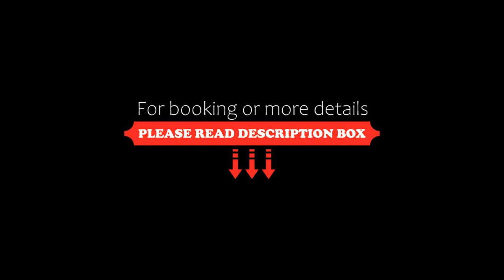Crystal Palace Oualidia, Oualidia, Morocco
About Property:
You're eligible for a Genius discount at Crystal Palace Oualidia! To save at this property, all you have to do is sign in.
Set 600 m from Oualidia Beach, Crystal Palace Oualidia offers accommodation with a restaurant, a terrace and a 24-hour front desk for your convenience. Complimentary WiFi is offered throughout the property.
Some units feature a seating area and/or a balcony.
Guests at the aparthotel can enjoy a à la carte breakfast.
Ayiir Beach is 2 km from ...
Property Type: Hotel
Address: 22 Avenue Hassan II lot PAM Oualidia, 24252 Oualidia, Morocco
Searching For
1. Crystal Palace Oualidia - Oualidia - Morocco
2. Crystal Palace Oualidia - Oualidia - Morocco Address
3. Crystal Palace Oualidia - Oualidia - Morocco Rooms
4. Crystal Palace Oualidia - Oualidia - Morocco Amenities
5. Crystal Palace Oualidia - Oualidia - Morocco Offers and Deals
Audio Credit:
Track Title: Blank Slate
Artist: VYEN